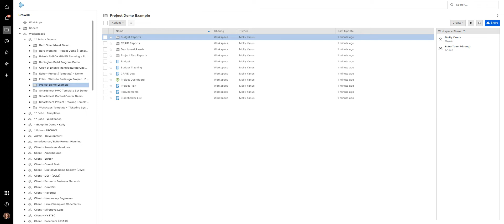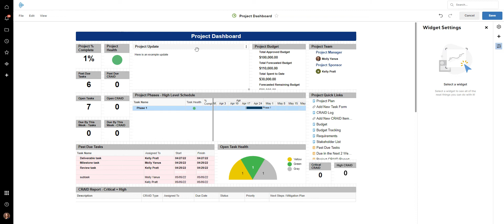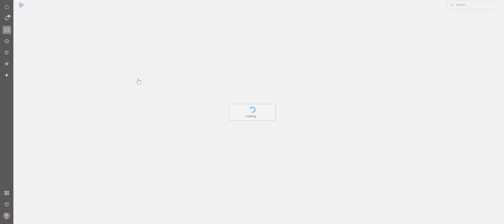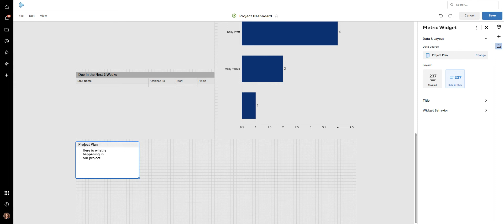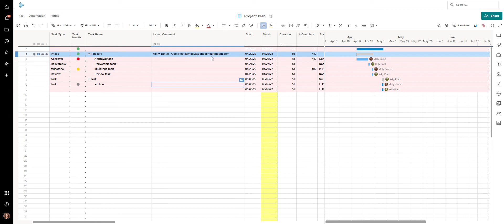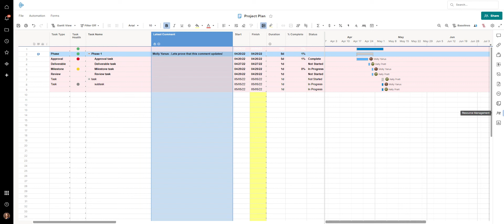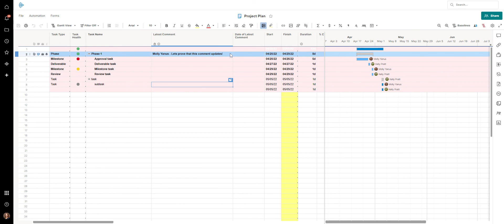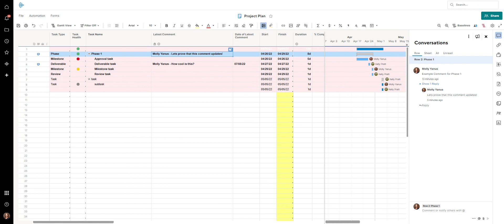How to Add Editable Text on Dashboards in Smartsheet | NEW Last Comment Column Type | Project Update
**Introducing a NEW feature ** The "Last Comment Added" column type

A demo of different ways to add text to dashboards in Smartsheet dashboard builder. This video reviews the Rich Text Editor Widget and how to use the Metrics widget to pull in cell level data or summary sheet data. It also reviews how you may use the new "Last Comment Added" column type to pull in information from the row level commenting feature.

Also, this video does a quick review of Summary Sheet data as well as how you may want to use the Date Record feature to filter a report and provide only the most recent comments on a dashboard view.

If you are looking for support implementing Smartsheet for your team, reach out!